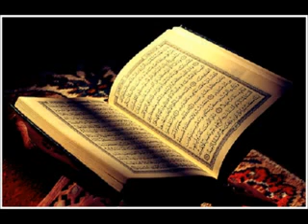سورة القيامة مرتلة عبدالباسط عبدالصمد